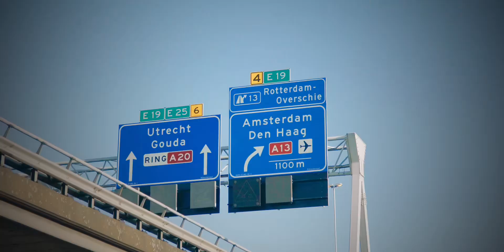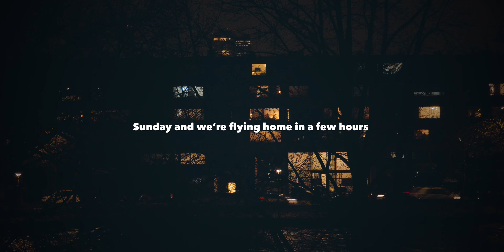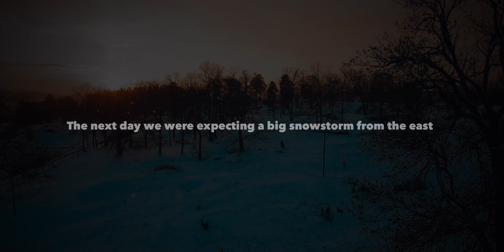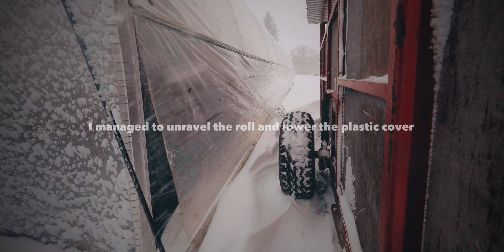Winter Snowstorm Hits The Farm & Trip To The Netherlands ✈️❄️ | Life on Swedish Homestead | # 31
I’ve decided to make this channel AD FREE! For your viewing pleasure and peace of mind. Making these videos is a hobby that i very much enjoy. But cameras, music and drone is expensive. If you enjoyed the video and the channel so far, please consider supporting me so i can keep making these kinds of videos! Thank you 🙏

ABOUT THE CHANNEL ℹ️
I make slow paced, artfully composed visual journals about my daily life as a first generation Swedish homesteader and farmer. Having left urban corporate life behind, I’ve come to realize how important qualities in our lives are becoming ever more rare. Pushed aside by modern society with its economy of hyper attention, accomplishment and performance. I was led to discovering what it means to live a good, meaningful and simpler life for myself and my family. The journey brought me out into the countryside where I practice self- & local reliance, conservation agriculture, raising livestock and providing my local community with healthy food food. My videos document my life on the homestead together with a sprinkle of deeper thoughts and reflections about self reliance, food, ecology and what it means to live a good wholesome life.

This weeks video:
In this weeks video we go on a small trip abroad and the farm is hit by a snowstorm from the east. During our trip to the Netherlands to see a family member we visit the port town of Rotterdam, Delft and Amsterdam with its beautiful architecture. Only a few days aftr returning from the trip the farm is hit by a snowstorm moving in from the east. Farm chores still need to get done.

Chapters:
00:00 - trip to Rotterdam, Delft and Amsterdam
04:02 - home again and picking eggs at night
06:39 - snowstorm moves in from the east (farm chores in the snow)
20:54 - plowing snow
24:43 - beautiful morning
27:11 - monologue
29:26 - end